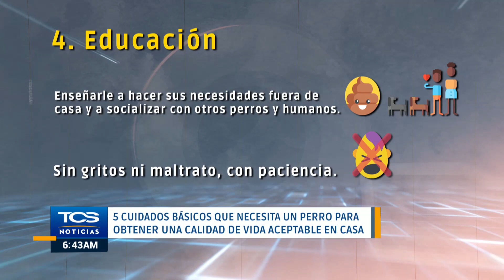5 cuidados básicos que necesita un perro para obtener una calidad de vida